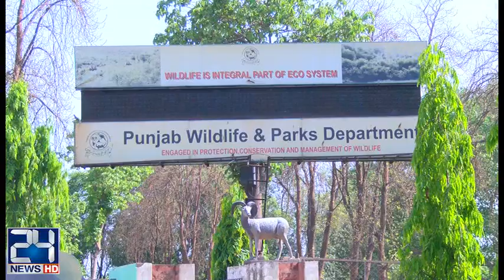New development plan for Jallo Park of Lahore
24 News HD is one of the leading news channels of Pakistan bringing you the latest current affairs from Pakistan and around the world.